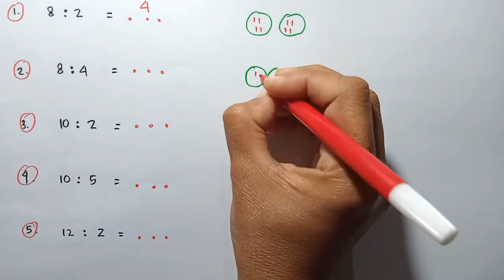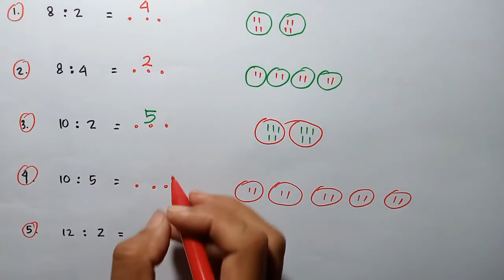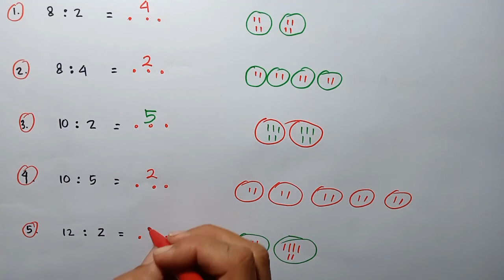pembagian untuk anak sd kelas 2